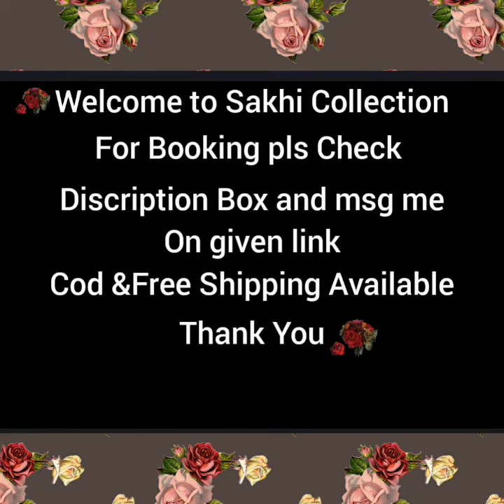Anushka Sharma stylish party wear dresses collection || cash on delivery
1 - latest party wear selfie kurti
2 - western dress 2020
3 - western wear dress online shopping
4 - Kurta set
5 - selfie kurti .

Fake user don't msg me .